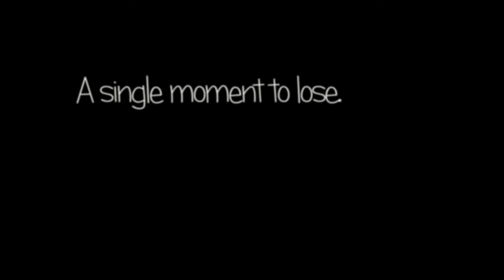TRUST - Trailer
Can you live and love a person without trust? How far would it take to break ones trust?
A Trailer of a story based on Passion, Comfort, Memories, Time and TRUST.